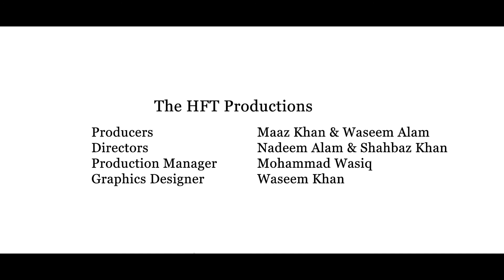RJ Naved On Jamia's 100 Years Completion | Mirchi Murga | Radio Mirchi | Mirchi Murga 2020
Radio Jockey Naved Khan wishes Jamia Millia Islamia on its centennial celebration.